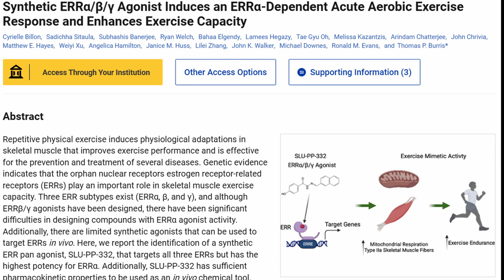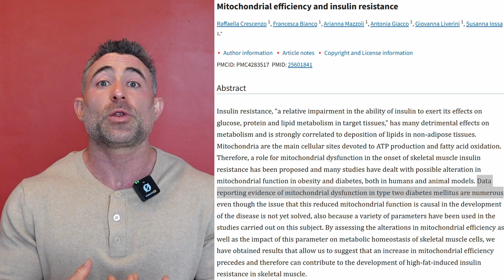SLU-PP-332: The "Miracle" Fat-Loss Drug That Doesn't Do Anything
Everyone’s searching for the next big thing in bodybuilding—new supplements, drugs, and training methods that promise insane results. Enter SLU-PP-332, a so-called "exercise mimetic" that’s been hyped as a miracle fat-burning compound with no downsides. Sounds too good to be true? That’s because it probably is.

In this video, I break down:

🔥 What SLU-PP-332 actually is – A non-selective estrogen-related agonist designed to mimic exercise in the body.
📉 How it supposedly works – By improving mitochondrial efficiency and boosting metabolism.
🐭 The major problems with it – No human studies, no established dosage, and no real proof it works in humans.
🧠 The power of placebo – Why people think it works (and why that doesn’t mean it actually does).
⚠️ The reason people claim it works – Many are stacking it with clinically proven fat-loss drugs like GLP-1 agonists, making it impossible to tell what’s actually working.

Don't fall for the hype. Watch now to get the real science behind SLU-PP-332 before you waste your time (and money).